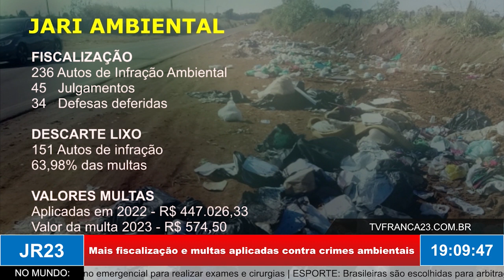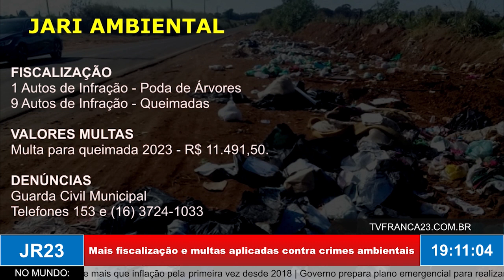Com mais fiscalização Franca arrecadou R$ 450 mil com multas ambientais aplicadas